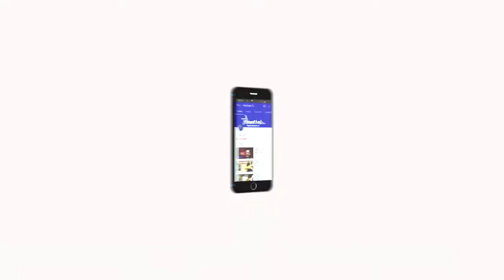En Veetu Thottathil - Epi - 202 | Terrace-and-Roof Gardening | Videos | Velicham Tv Entertainment